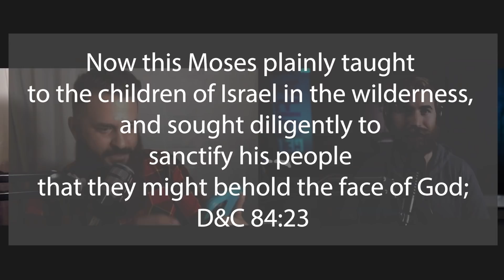Was the Melchizedek Priesthood Lost in 1834? (Feat. Jacob Isbell of the Doctrine of Christ Movement)